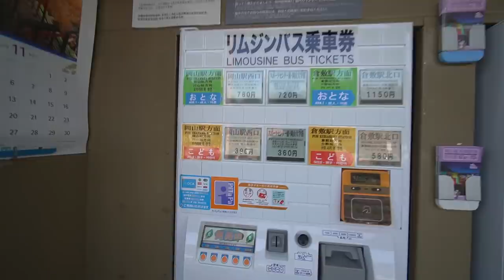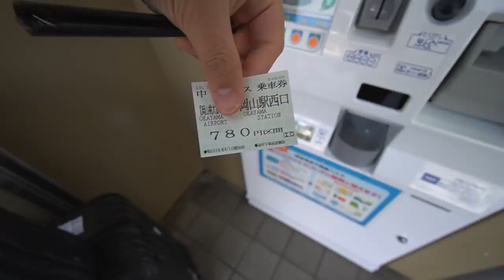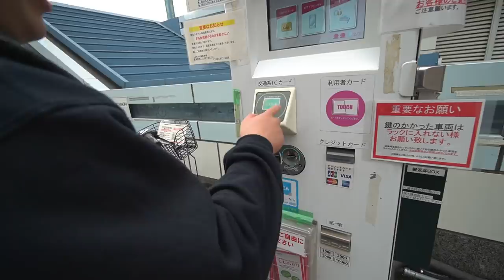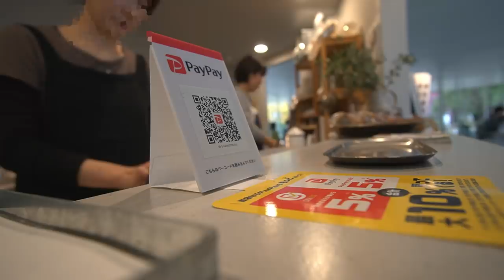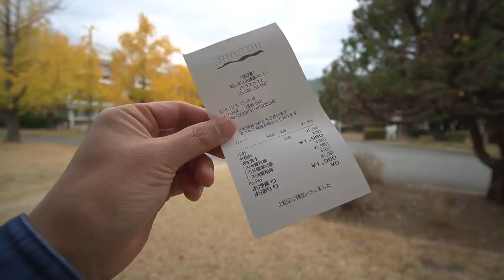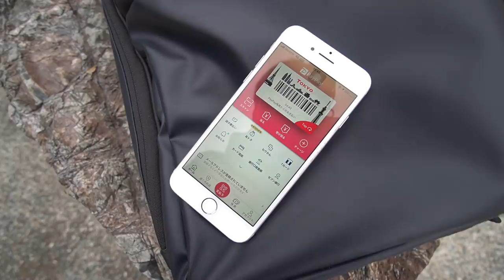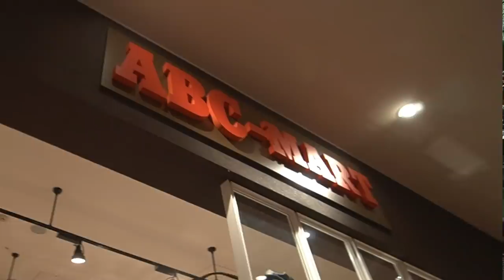岡山のキャッシュレス化はどれくらい進んでるの？